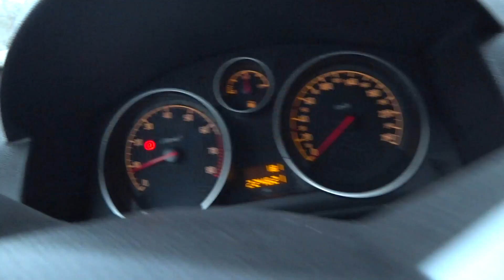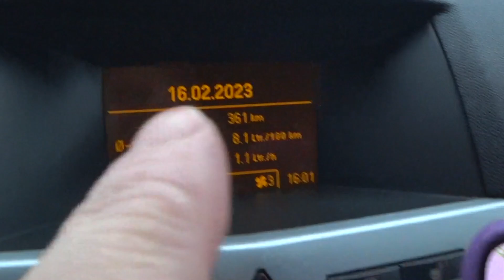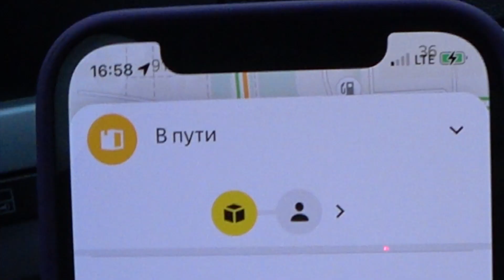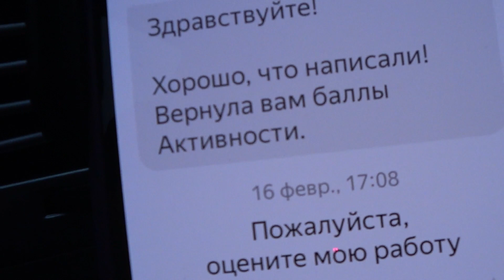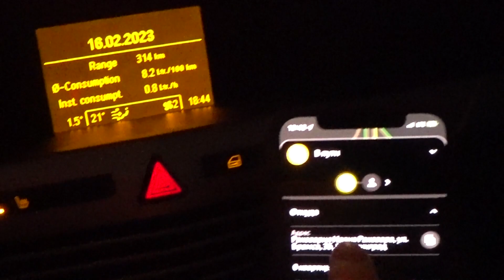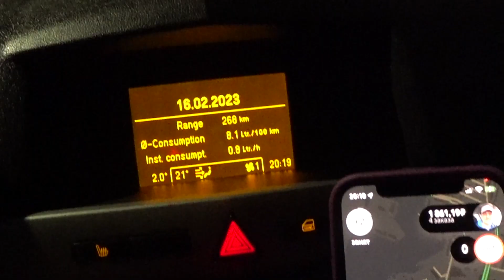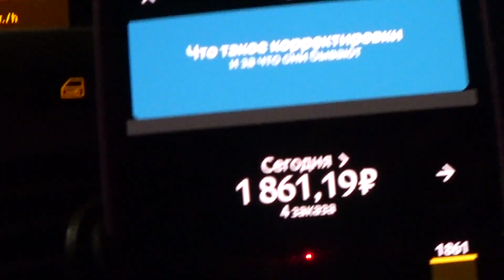Яндекс доставка. Бот Вера возвращает активность..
Дорогие друзья! В этом видео продолжаем тему: Желание и реальность в яндекс доставке.
Как сложится линия в четверг?  Сколько удалось заработать?
4 серия
Извините за проблемы в видео со звуком!